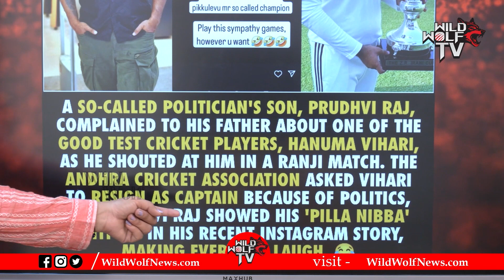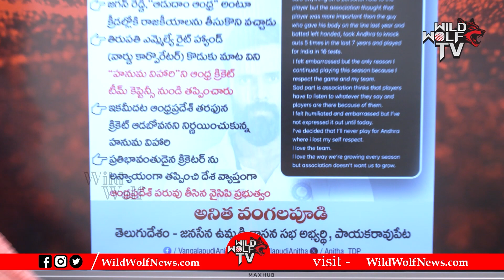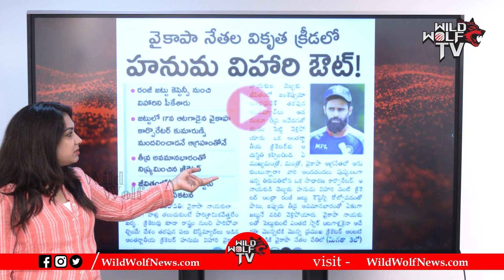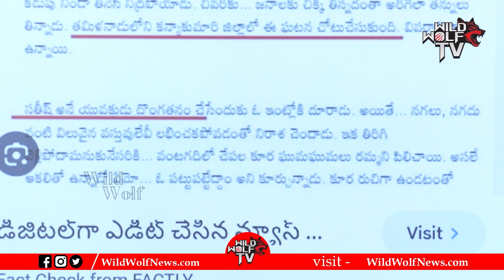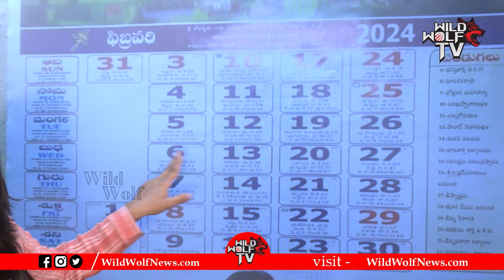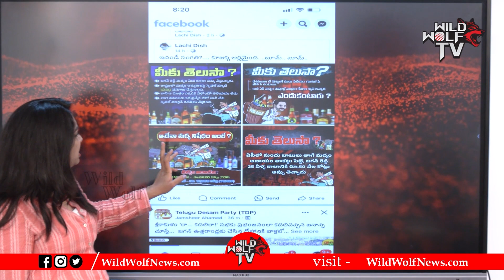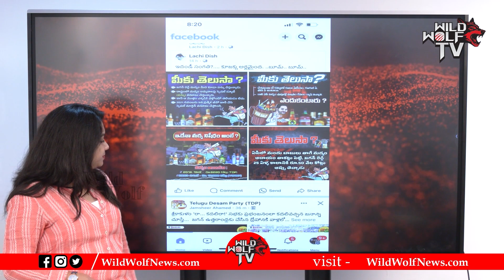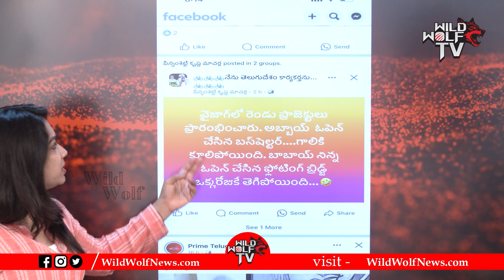YSRCP Danger Game On Indian Cricketer Hanuma Vihari | Hanuma Vihari Quit From ACA | Wild Wolf Focus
Watch here